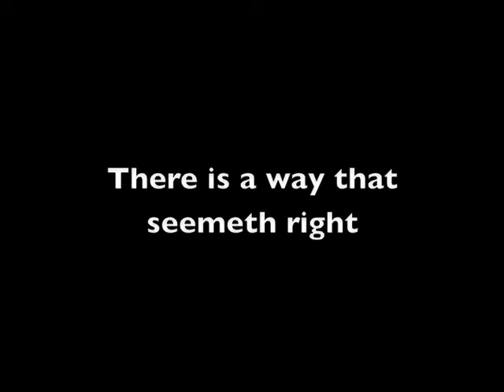Repent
A young man finally sees the need to humble himself and change direction.

Northside = Heaven
Southtown = Hell
Map, Directions = Bible
He says he knows people there  (family friends) but that does not mean he is going there.  Many people feel the same way about Heaven.  they feel because the know people there or had a Grandpa that was a Preacher that they are going there too.

People who warn the lost seem like kill joys, annoying or crazy but they are just warning because they care.
Christians witness because they care and are concerned about the lost.
Repent and trust Jesus Christ today.